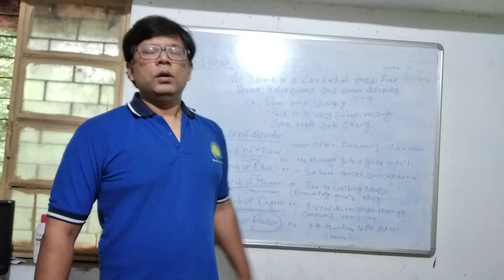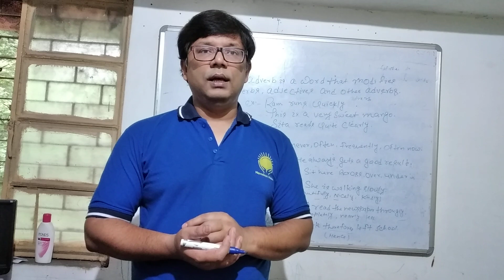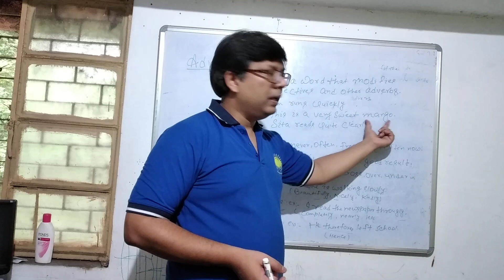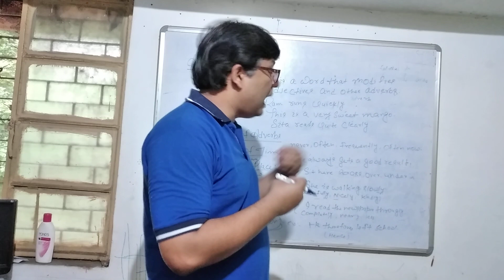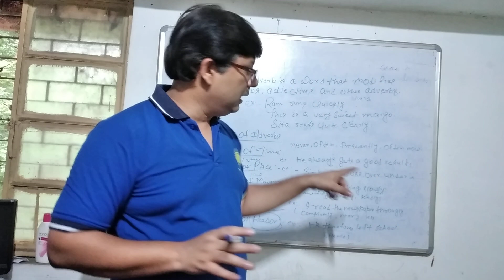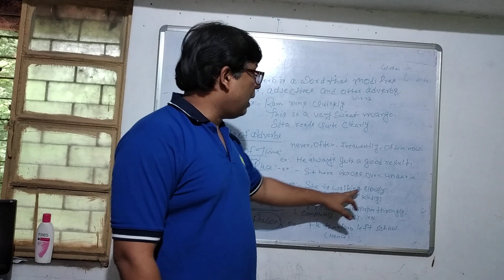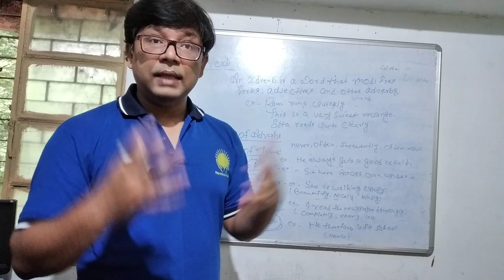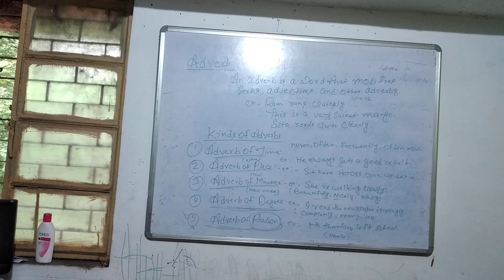Adverb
in Hindi